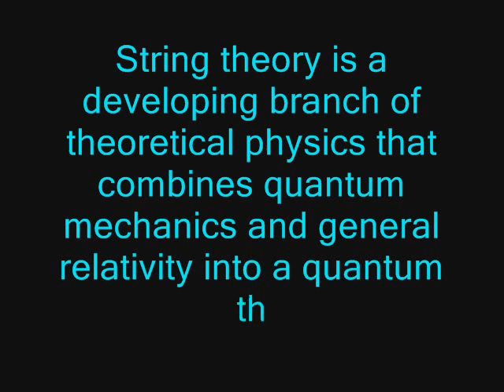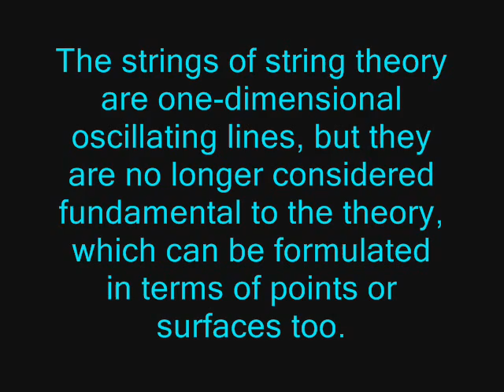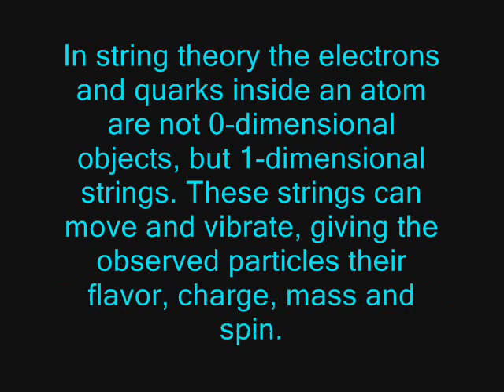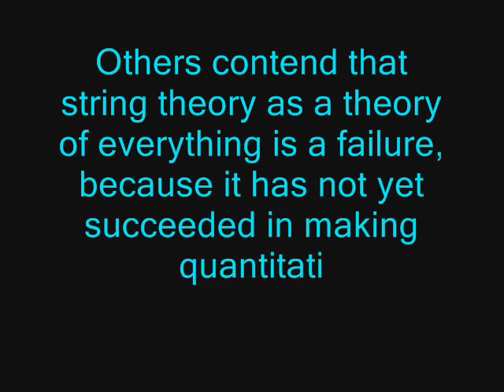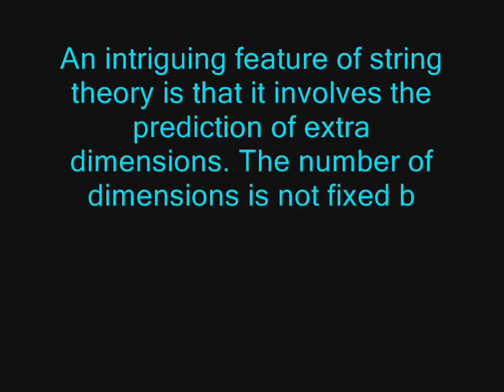Strings is a singing theory who explain from what the nothing is made... - SMI 5.9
Hi Passengers !

I present today this podcast made with 50 pictures about String Theory and Quantum Mechanics to read WATCH & LISTEN ON BLOGGER SONY MAGELLAN IMAGES 2.0